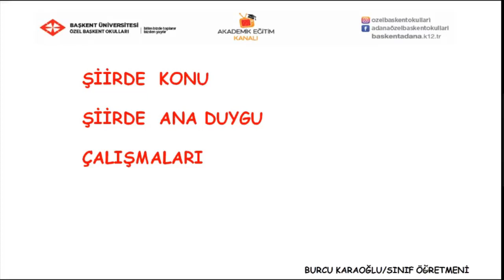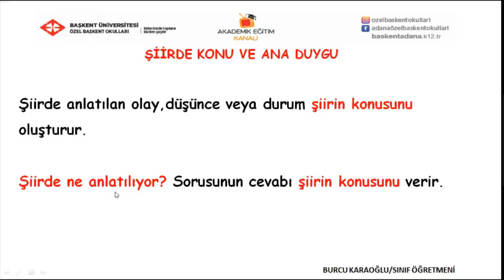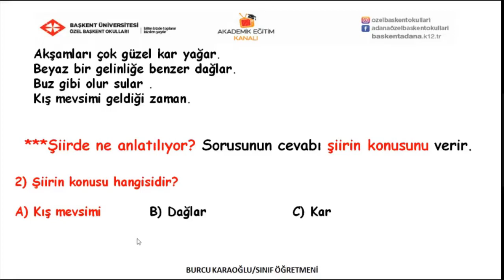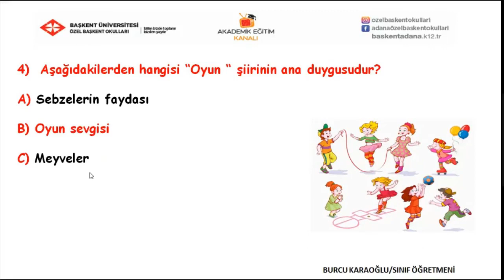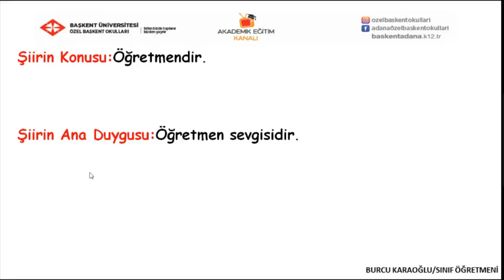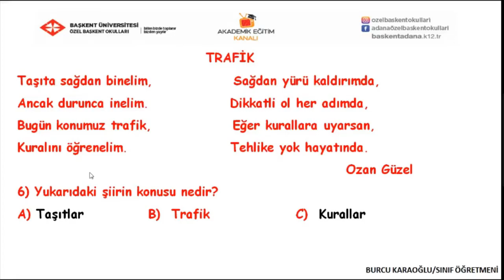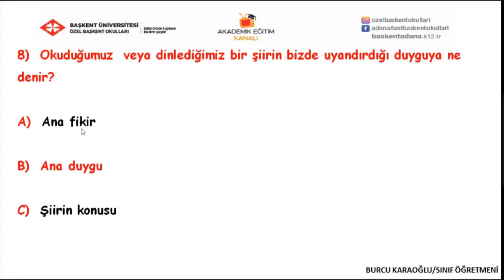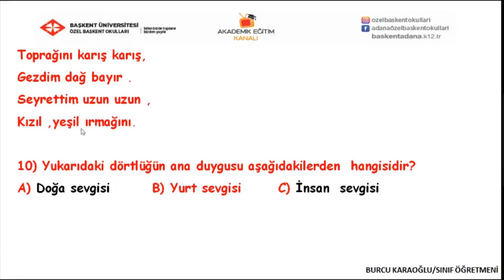44 - Şiirde Konu ve Şiirde Ana Duygu Soru Çözümü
Özel Başkent Okulları 2.  Sınıf  Türkçe 44 -  Şiirde Konu ve Şiirde Ana Duygu Soru Çözümü